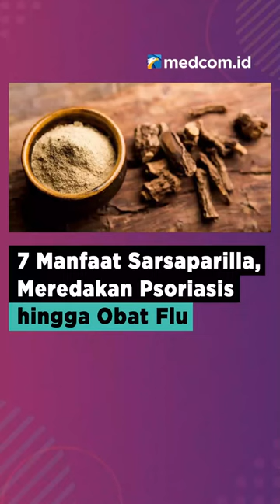7 MANFAAT SARSAPARILLA, MEREDAKAN PSORIASIS HINGGA OBAT FLU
Tanaman sarsaparilla mengandung berbagai zat kimia, seperti saponin dan fitosterol, yang bersifat antioksidan, antiradang, dan antinyeri. Tanaman ini digunakan sejak dahulu sebagai obat herba tradisional untuk mengobati berbagai penyakit seperti:
1. Menghambat pertumbuhan sel kanker
2. Meredakan gejala psoriasis (peradangan pada kulit)
3. Memperlambat proses penuaan kulit secara signifikan
4. Meringankan nyeri sendi akibat asam urat atau osteoarthritis
5. Sebagai obat batuk dan flu
6. Menghambat pertumbuhan dan mematikan berbagai jenis bakteri serta jamur
7. Melindungi fungsi hati dan mencegah kerusakan pada hati